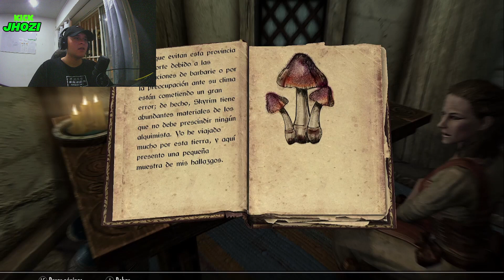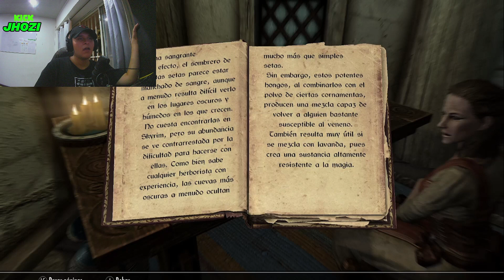🏹¡DESCUBRO LOS SECRETOS OCULTOS EN "ANTES DE LA TORMENTA"!🏹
✅ REDES